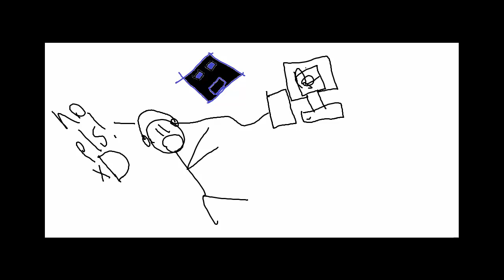Welcome to my channel. (UPDATE) [Animation #3]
Wow a 15 second video that takes forever to edit! Yey! xD
Anyways I'm very pleased to update the "intro to my channel" type of video and make it kinda good xD
Also you can tell by the better drawings I'm using a Intuos Wacom drawing tablet now :)
Used Microsoft Paint.

I'm CoolStuffGAMING, and I play games, and mostly you will see: Geometry Dash, Osu, and Minecraft, or any type of games, and yeah I try and upload daily, and yeah, thats pretty much my channel.
credit: 0XAPRESS